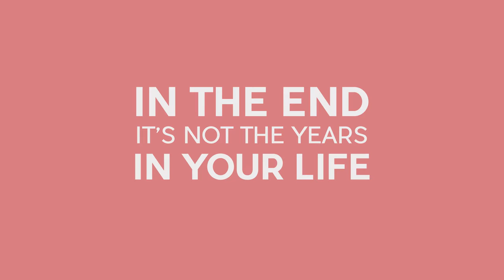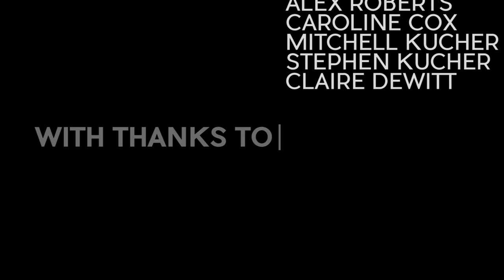The Life in Your Years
//The Life of Tommy DeWitt ... (Sort of)

//Created by: Tommy DeWitt, Mitchell & Stephen Kucher

                      Do What You Are Doing- Dexter Britain
//Camera: Canon SL1, Glidecam, & Lots of Old Cameras